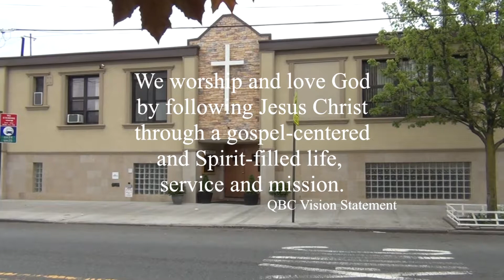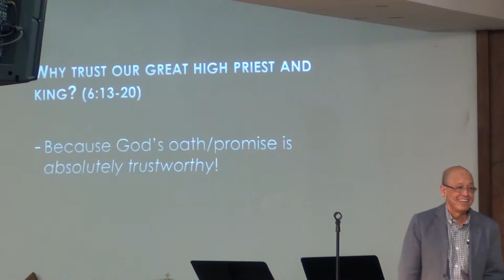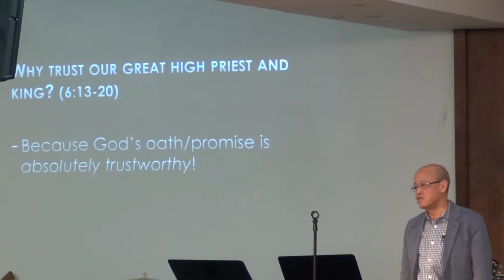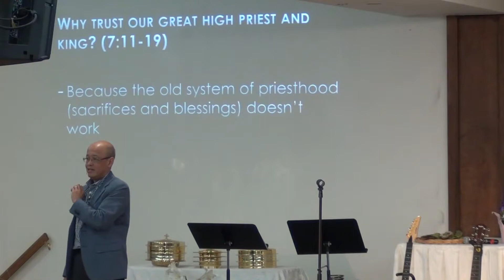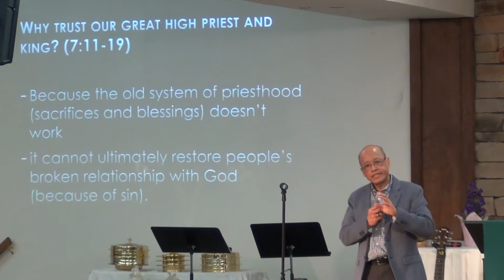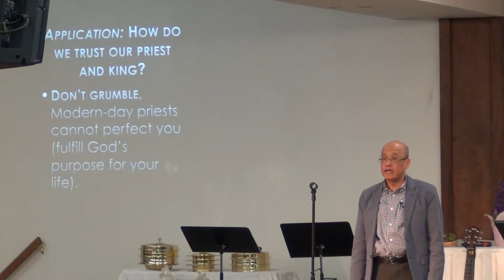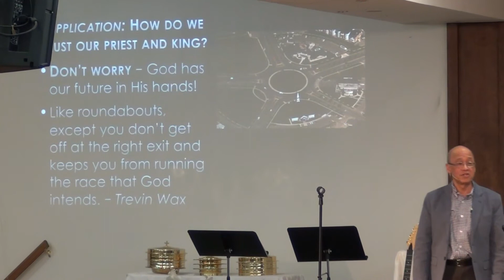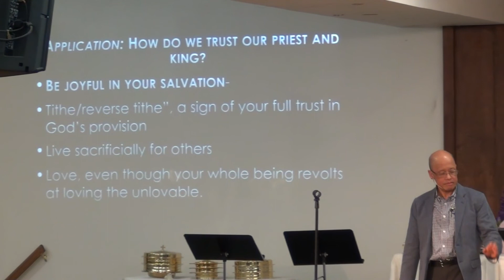Queens Bible Church Worship Service 04302017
Text:  Hebrews 6:13-7:19
Preacher:  Pastor Dodie Serrano